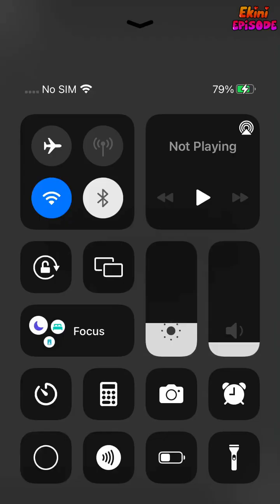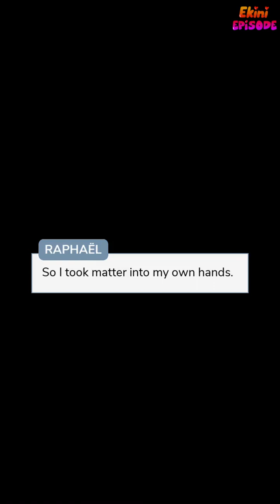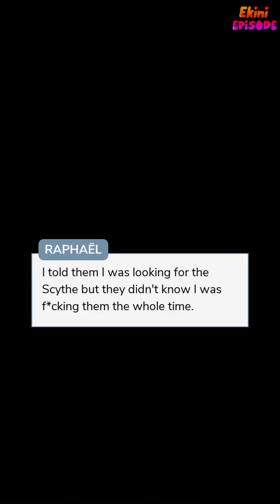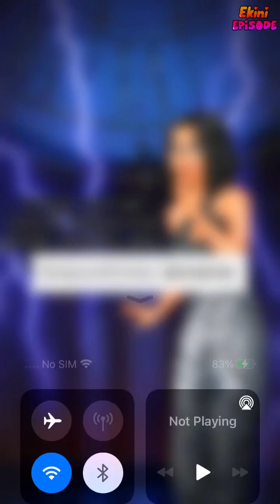Dark Skies - Episode 16 | Episode Choose Your Story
Yarsoval, Russia. A beautiful city.. But here lies two powerful gangs run by the Rusu family and one by the Popov family. What happens when they pass paths?

Credit: Lisa
Author's IG: @lisa_writess